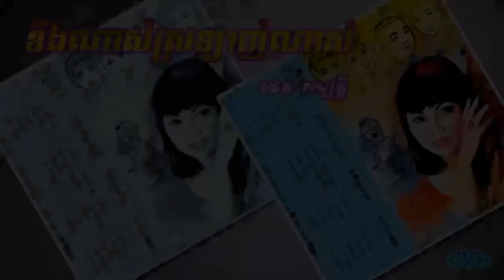Khoeng Nas Sralanh Nas / ខឹងណាស់ស្រឡាញ់ណាស់ - ថេត សម្បត្តិ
ទំនុកច្រៀង: ឯល ប៊ុនណា
ច្រៀងដោយ: ថេត សម្បត្តិ
កាស្សែតចម្រៀង ឯល ប៊ុនណា ទី១